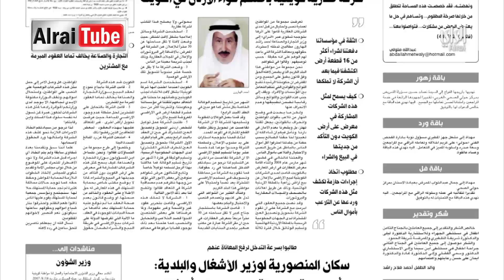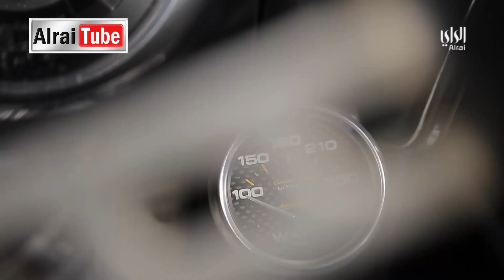برنامج الراي عشر إلا عشر | 2018-12-17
المذيعين ( د. راشد الهلفي – احمد زيد – ريم النجم )
الضيف :(المحامي /نادر العوضي - خالد الهاجري /رئيس جماعة الخط الاخضر البيئية)
اتصال / د.هاني الزلزلة/اخصائي في علوم النبات وهندسة الزراعة التجميلية